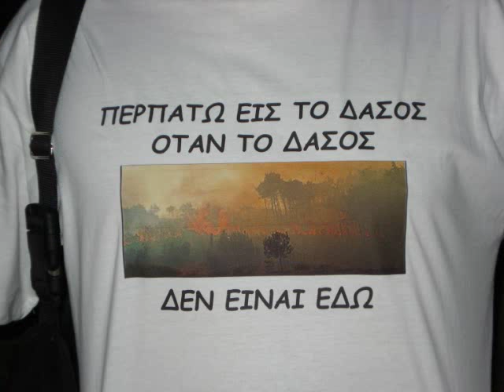NIKOS VEROPOULOS ~ TA MANITARAKIA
Nikos Veropoulos live at IANOS in Athens GR 2007.
"Ta manitarakia" is a rembetiko song written by Nikos Veropoulos (music and lyrics).
From his rembetiko cd TO AVGO TO KOLOMBOU.
Epimateo Production ~ Brazil